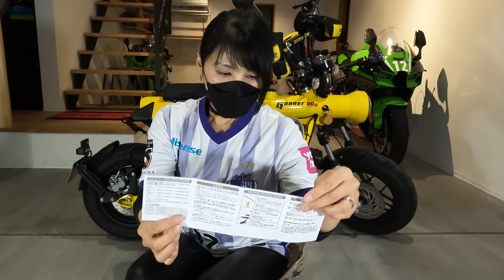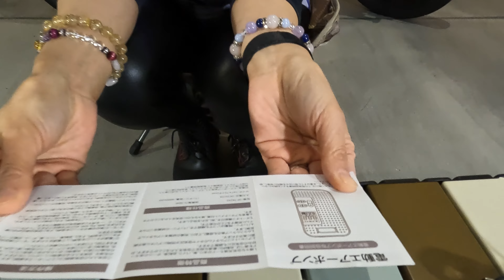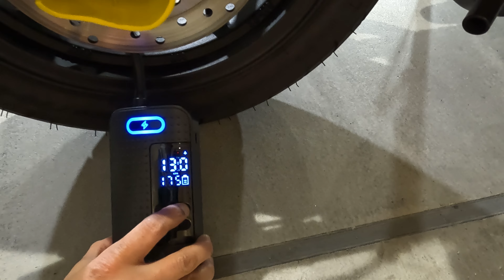【モトブログ バイク女子】SPAREE 携帯用エアポンプ軽くて簡単使用！説明書も分かりやすい持ち運び最適なエアポンプだった！SPAREE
先ずは感覚で何でも使っちゃうまめですが
こちらの商品は結構簡単に使うことができました。
軽くて簡単にタイヤ空気圧を管理できるのは出先でのトラブルにも対応できる優れもの。ツーリングに工具と一緒に持って行けますね
バイク乗りとしてはメンテナンスにロングツーリングの工具にコンパクトなこの商品を持って行けると安心です

【SPAREE】
詳しい情報はリンクでご覧ください。
新品のタイヤエアポンプ：
自動車・自転車・バイク・プール・ボールなどの空気入れ作業を瞬時に行うことができる。ご愛車に合うと思います。